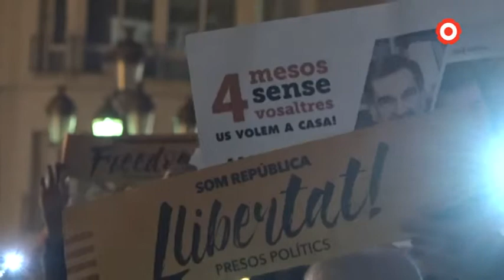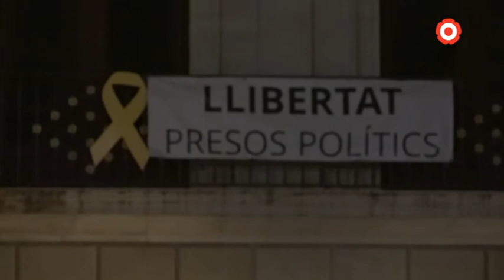El Mercadal torna a il•luminar-se per demanar l'alliberament dels ‘Jordis’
Com cada dia 16, la plaça del Mercadal s'ha omplert aquest divendres per reclamar l'alliberament dels Jordis el dia que es compleixen quatre mesos que van ingressar a la presó. Sota el lema d'"Il•lumina la llibertat" els manifestants han encès les llanternes dels mòbils com a signe de resistència pacífica.